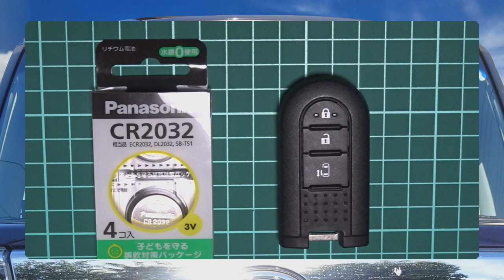【素人】簡単に出来るスマートキー電池交換方法２を紹介します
平成27年式タントカスタムのスマートキー電池交換を紹介します。簡単に出来るので是非参考にしてください